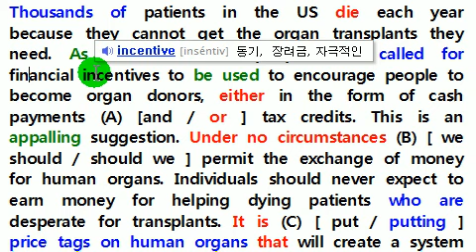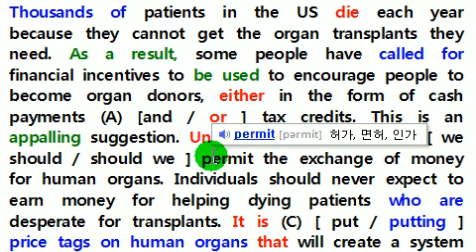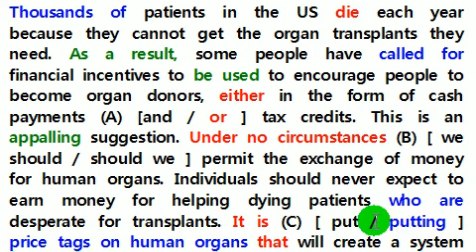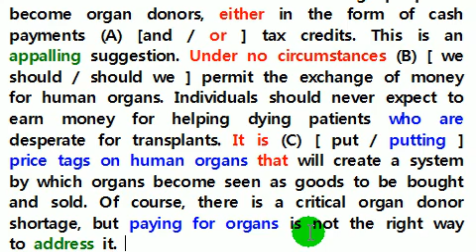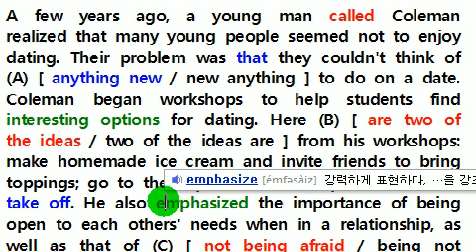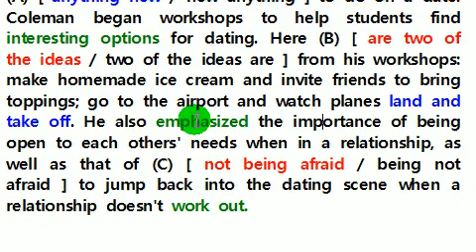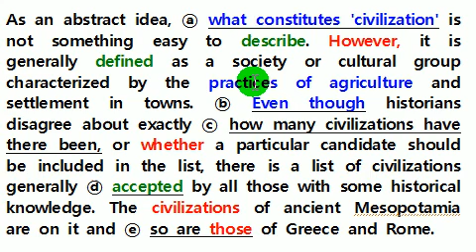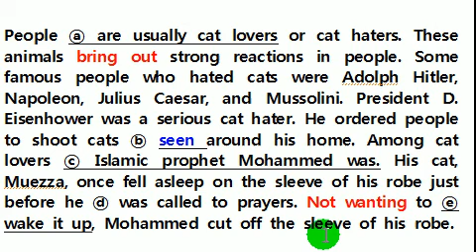03맞수수능문법도치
03 맞수수능문법도치